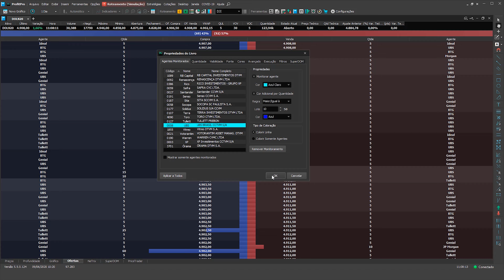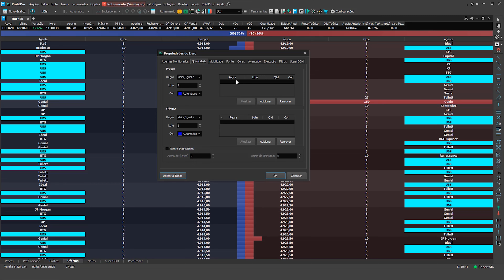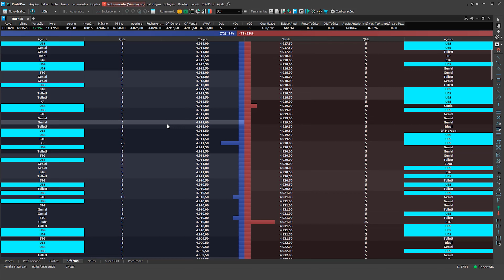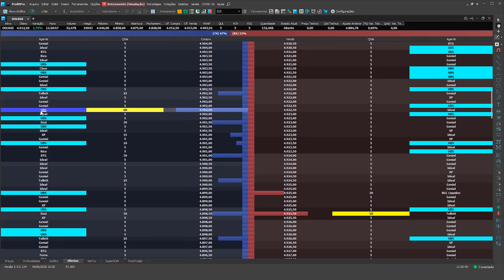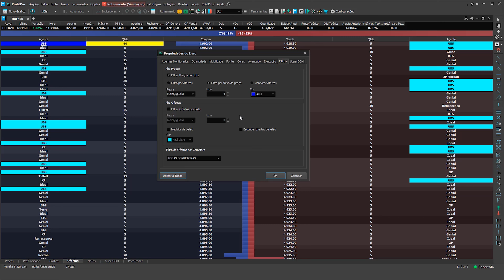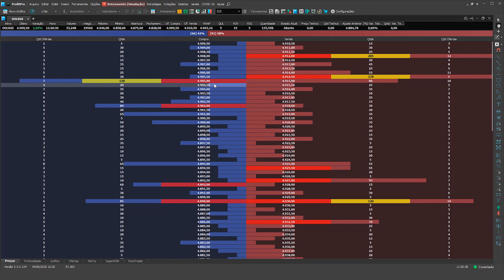🔵 Book de Ofertas - Monitoramento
O recurso de monitoramento permite ao trader uma maior facilidade de acompanhar certas intenções de compra e de venda, como por exemplo, deixar em destaque grandes lotes para facilitar o acompanhamento dos fluxos do mercado.